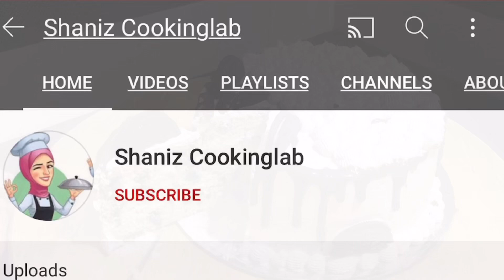Oreo cake|with creamcheesefrosting।buttercake|Shaniz Cookinglab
Egg-2
Unsaltedbutter-1/2cup
Maida-1&1/2cup
Milk-1/2cup
Bakingpowder-2tsp
Sugar powder-1cup
Oreo biscuit-10nos
Vanila essence-1tsp

Whipping cream-1/2cup
Powdered sugar-required
Creamcheese-3 to 4 tblsp